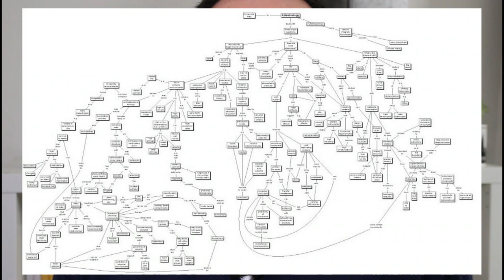Tecniche di Apprendimento Veloce Gratis: Come Creare una Mappa Mentale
Tra le tecniche di apprendimento veloce che presentiamo gratis su questo Canale, oggi vogliamo imparare come creare una mappa mentale.
Tra le varie tecniche di apprendimento, saper creare una mappa mentale o una mappa concettuale può essere molto utile, più che fare riassunti e schemi.
Ma ciò deve avvenire in modo veloce, appunto evitando gli errori comuni e i metodi disfunzionali che ti porterebbero a creare la mappa perdendo un sacco di tempo.
Il principio che deve guidarti, che sta alla base di tutte le tecniche di apprendimento veloce, è quello dell'economia.

CAPITOLI:
0:00 Apprendimento veloce con le mappe
1:21 Troppi passaggi e regole
2:22 Scrivi a mano senza regole
3:26 Struttura della mappa
4:40 Veloce ed essenziale
5:45 Prima studi, poi scrivi
6:50 Mappe mentali e concettuali
8:30 E' necessario scrivere?

Secondo te è funzionale usare una mappa mentale per rendere l'apprendimento più veloce?

💎 Indistrattibile - Le Abitudini e Leggi del Successo
🕊️ Liberio - Gestione del Tempo e Super Produttività

CHI SONO:
Ecco come.